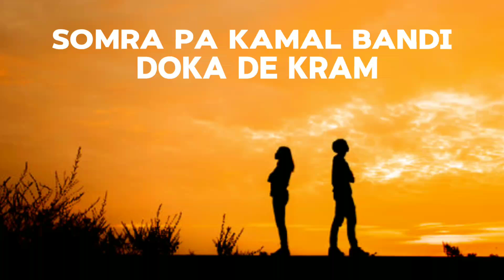Somra Pa Kamla bandi Doka de Kram Pashto New Tiktok Song